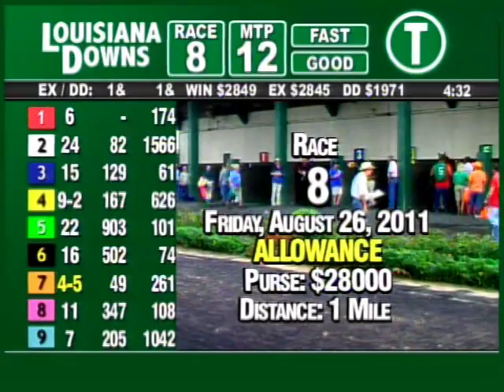LOUISIANA DOWNS August 26 2011 RACE 8.mpg